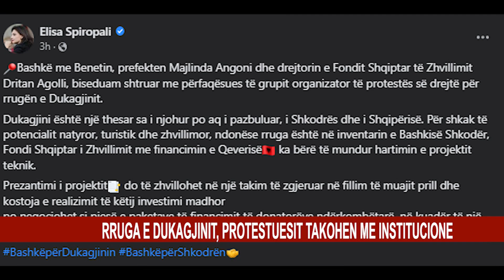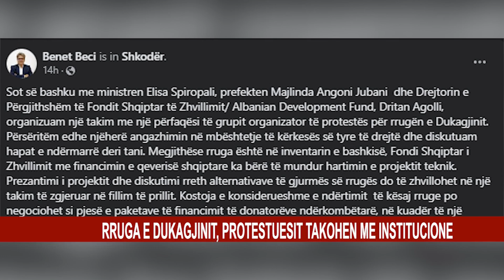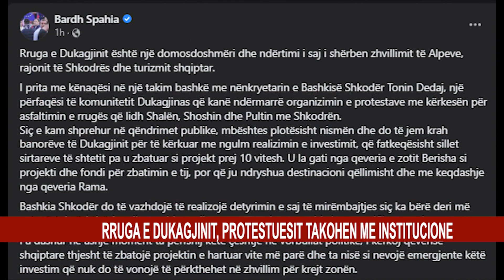RRUGA E DUKAGJINIT, PROTESTUESIT TAKOHEN ME INSTITUCIONE